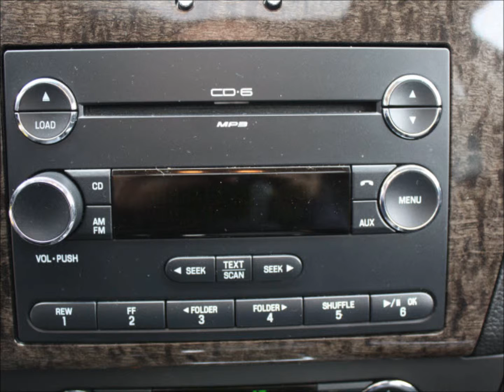2008 Mercury Milan - V6 Premier - Silver - $17,980